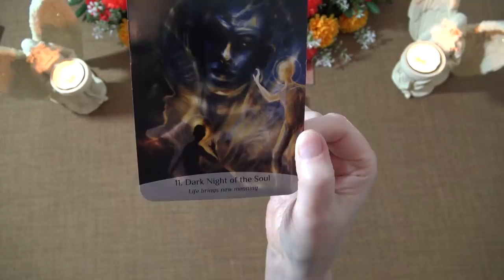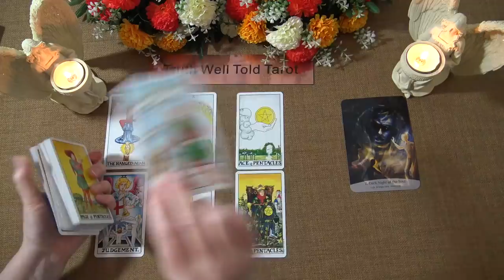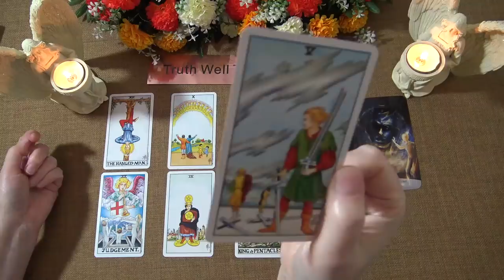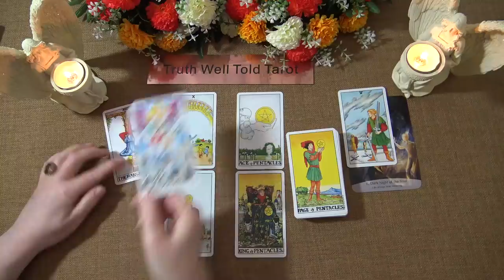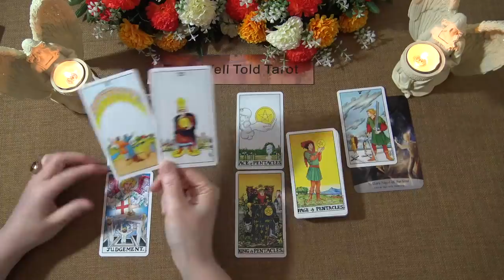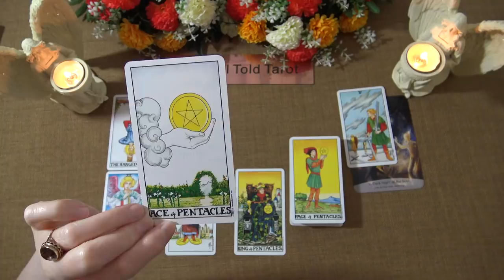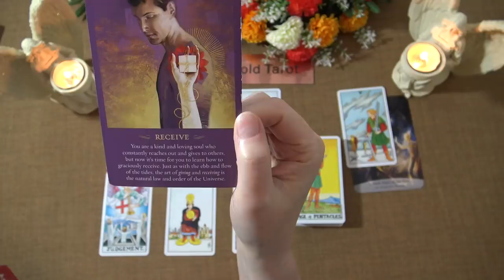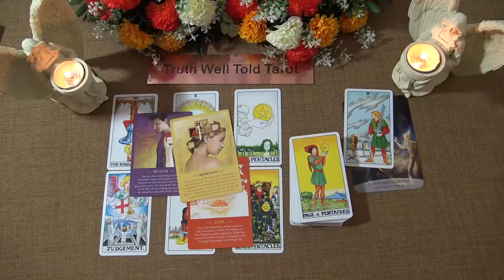DAILY TAROT READING "A KARMIC REWARD IS OFFERED" April 28th 2021 Truth Well Told Tarot